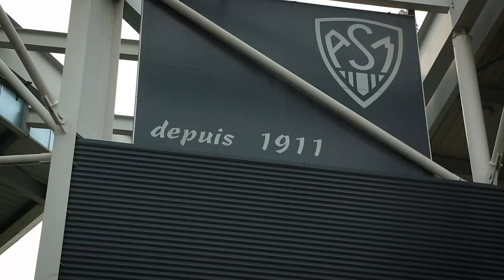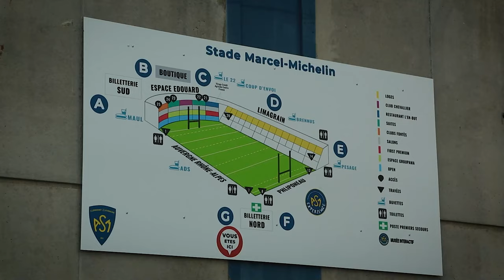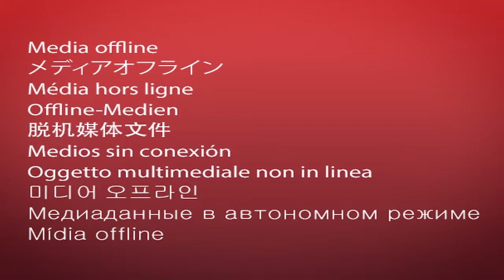დავით ზირაქაშვილი - ინტერვიუ კლერმონიდან 2. საფრანგეთი. Davit Zirakashvili - interview from Clermont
დავით ზირაქაშვილი - ინტერვიუ კლერმონიდან2. საფრანგეთი.  Davit Zirakashvili - interview from Clermont. France

ავტორები: დავით ფრანგიშვილი, ზურაბ დუნდუა 🎥📸 ❤️
გვერდის გამოწერით, მოტივაციას გვმატებთ... მადლობა ♥️📽♥️